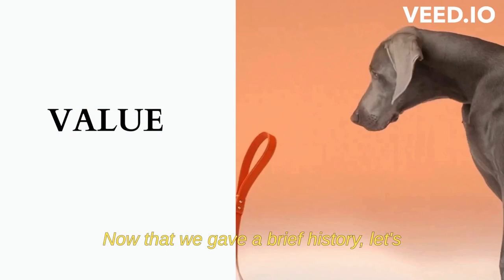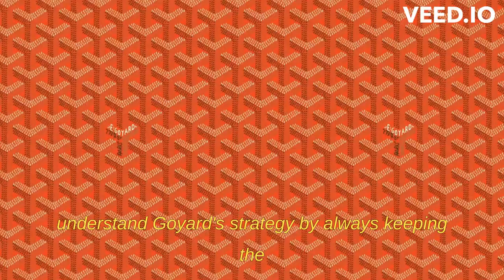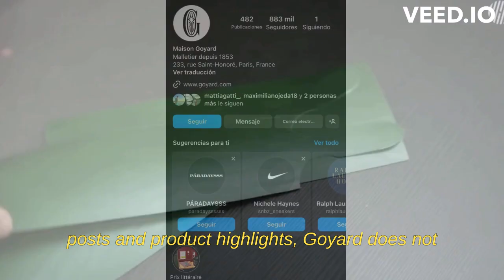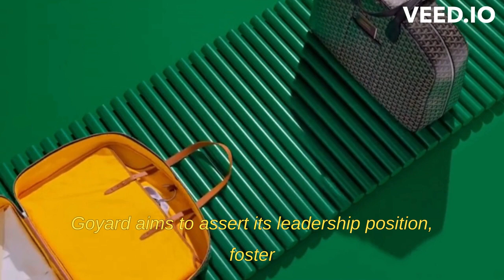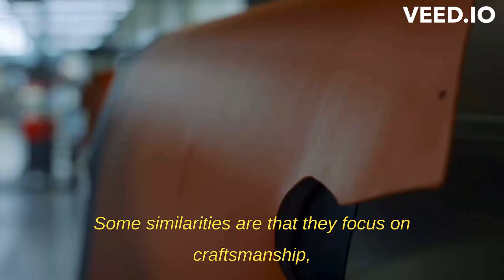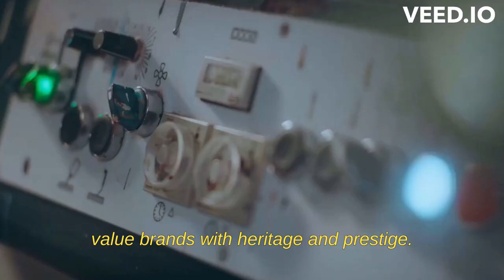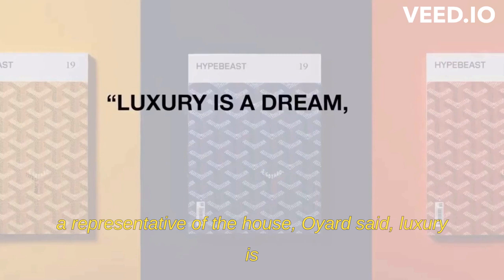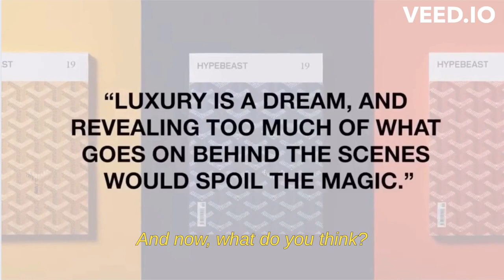Group 2: Goyard Luxury Strategy 1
This is our analysis for our Luxury Brand Strategy class.